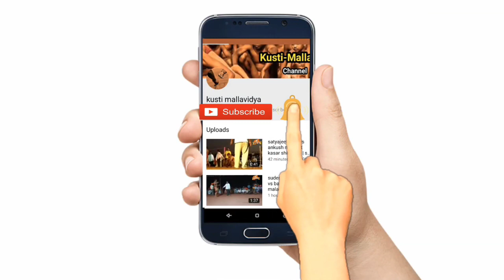पैलवान विजय धुमाळ टॉप 10 कुस्त्या | Top10 wrestling moves of vijay dhumal maharashtra